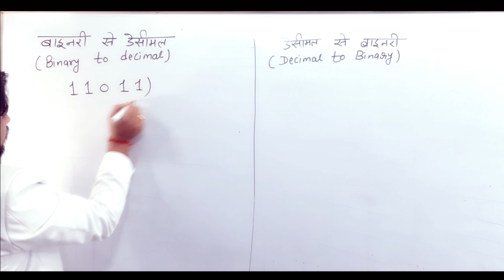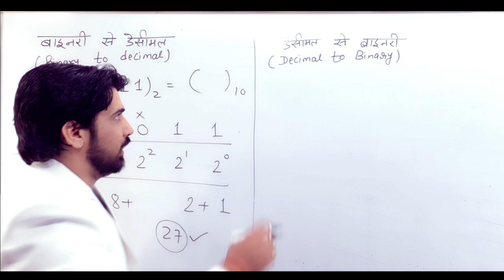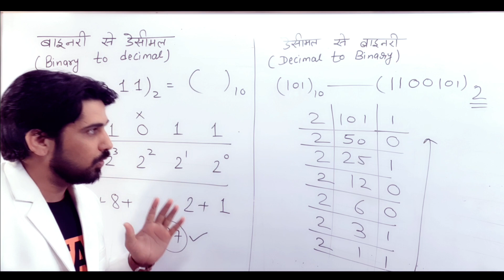Decimal To Binary | How to convert | Best MATH Tricks in Hindi| Ak sir| Ssc